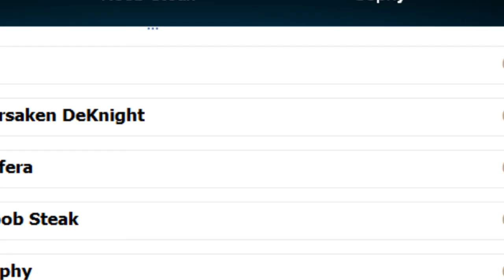RuneScape-Eoc: Black Rose MAX CAPE video!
This is a video of when I got my max cape, unedited and all. Enjoy.